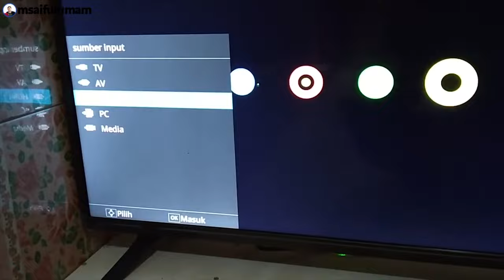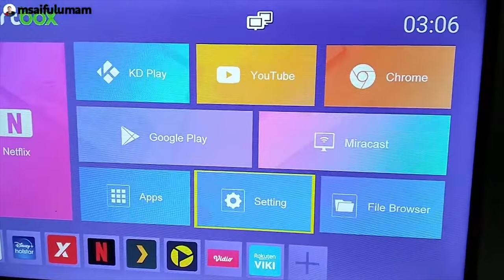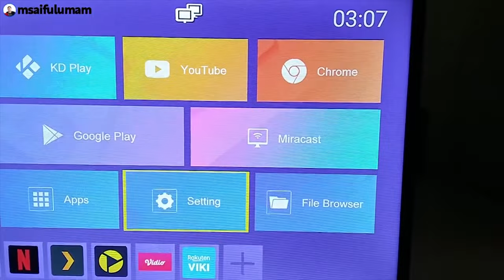Cara Memasang Android TV Box ke TV LED | Menyambungkan Android TV Box ke TV pakai Kabel HDMI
Rekomendasi Android TV Box Terbaik :
1. MXQ-Pro 4K :

Link STB TV Digital :
1. Akari :

Antena TV Digital :
👉PX HDA-2000B :